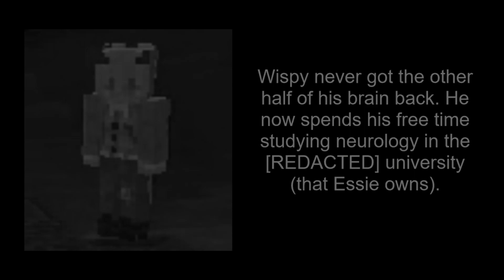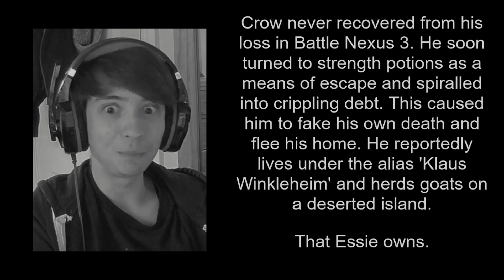[REDACTED] SMP: The Great Prison Break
The Void Summit has returned to free Bee from prison. The plan? Distract God with another Battle Nexus while the others rescue Bee. What could possibly go wrong? It's time for Battle Nexus 3: It's Nexin' Time!

It really shows your support and lets me keep making these videos!